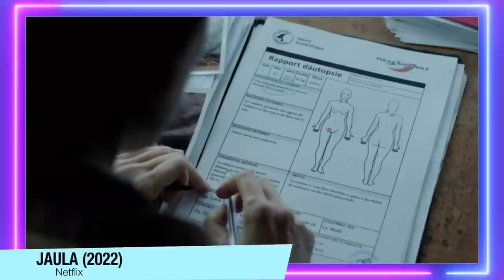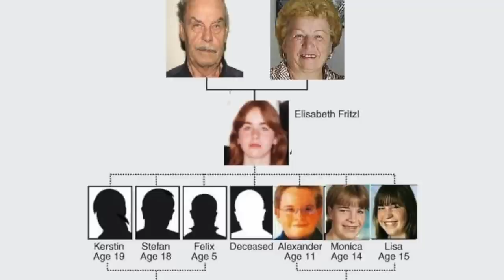Jaula | Critica + FINAL EXPLICADO - Filme de Suspense da Netflix que você precisa assistir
Jaula chegou na Netflix, e esse filme de suspense merece sua atenção, aqui está uma critica sem spoilers + FINAL EXPLICADO.

Sinopse: Um casal encontra uma criança traumatizada. Mas, para descobrir quem ela é e desvendar seu passado obscuro, será necessário decifrar seu comportamento estranho. Assista o quanto quiser.

Sumário:
00:00 - Introdução
01:01 - Critica
05:19 - FINAL EXPLICADO